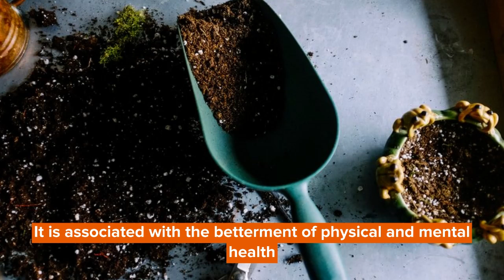National Gardening Exercise Day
Gardening is the passion of many people.

For them, nothing can be a better opportunity than exercising among plants while breathing in the fresh air. It is said that gardening is a therapeutic activity on its own.

It is associated with the betterment of physical and mental health. The strenuous activities in garden-like digging, raking, and weeding are no less aerobic than any athletic endeavor. This National Gardening Exercise Day, build up your muscles by bending and stretching in your garden as you pull weeds or plant seeds.